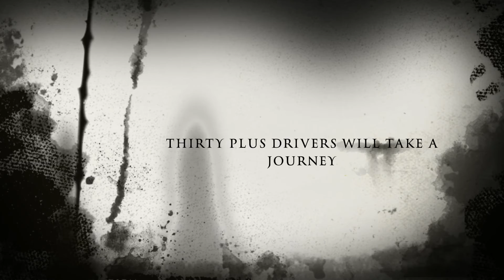Hampton Heat 200 Teaser